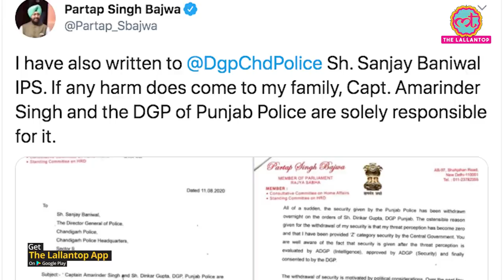Rajasthan का बवाल थमा, Punjab में Capt Amarinder Singh के खिलाफ़ Congress नेता ने किया बवाल | Bajwa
With the political crisis in Rajasthan coming to a halt, another one emerges in Punjab, where RS MP Pratap Singh Bajwa has locked horns with CM Amarinder Singh, and has asked party leadership to remove Bajwa from his post. Story by Amit Mishra, video By Siddhant Mohan